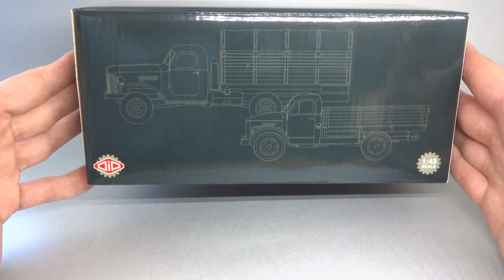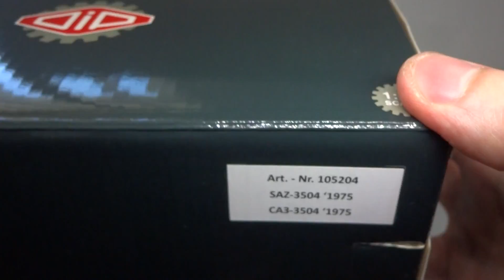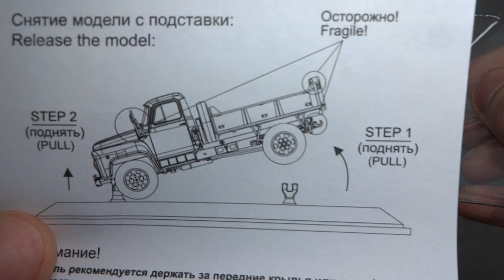1975 САЗ 3504 / ГАЗ-52 | DiP Models | Обзор масштабной модели советского строительного самосвала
Масштабная модель советского самосвала САЗ 3504 от производителя DiP Models

Автосамосвал строительного назначения САЗ-3504, в 1975 году пришедший на смену ГАЗ-93А и выпускавшийся на шасси ГАЗ-52-02, имел аналогичную с САЗ-3503 конструкцию механизма подъема платформы и отличался от него, в основном, конструкцией грузовой платформы и креплением запасного колеса. Грузоподъемность его низкобортной платформы составляла 2,25 тонны, а полезный объем составлял 2куб.м. Запасное колесо у САЗ-3504 крепилось справа вертикально в держателе, расположенном на надрамнике между кабиной и передним бортом самосвальной платформы – делалось это силами САЗа, в том числе САЗом изготавливался и сам держатель запасного колеса.